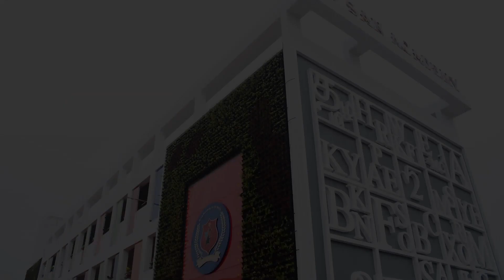Ballet - Class 08 - December